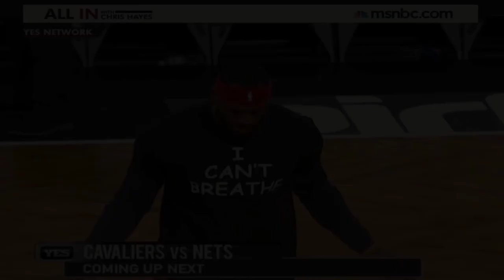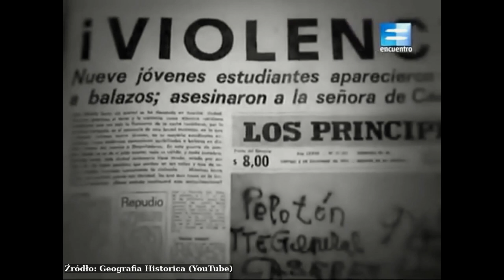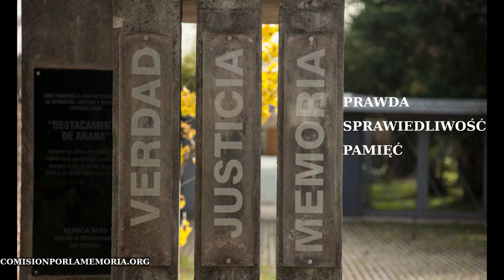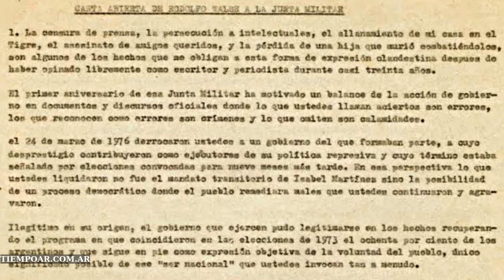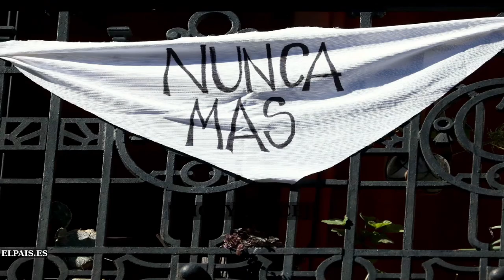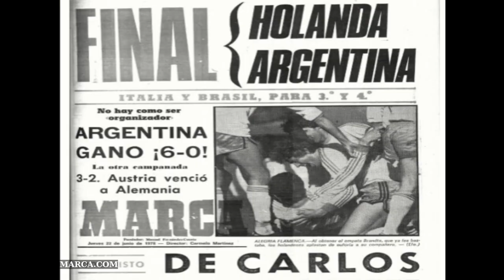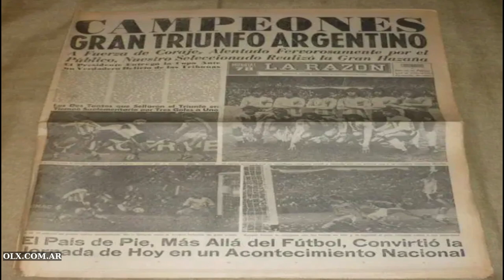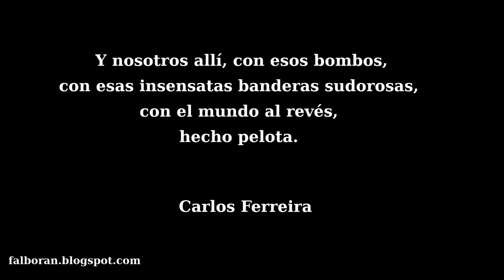NIEWYJAŚNIALNA IMPREZA, CZYLI MISTRZOSTWA ŚWIATA ARGENTYNA '78 [ENGLISH SUB]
NIEWYJAŚNIALNA IMPREZA, CZYLI MISTRZOSTWA ŚWIATA ARGENTYNA '78
INEXPLICABLE PARTY - WORLD CUP ARGENTINA 1978

* użycie słowa "faszystowska" w kontekście Hiszpanii Franco (która była dyktaturą dynamiczną i złożoną) to na pewno zbyt duże uproszczenie, za co przepraszam.

Z góry dziękuję za komentarze (szczególnie za te dotyczące ewentualnych błędów).

Lo-fi study (Pixabay.com)

źródła:
Jonathan Wilson – „Aniołowie o brudnych twarzach”